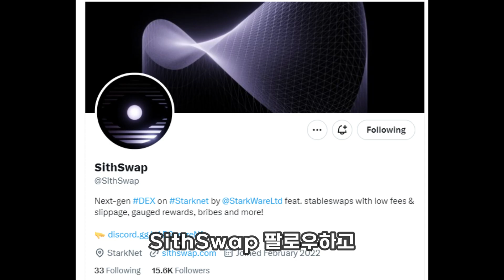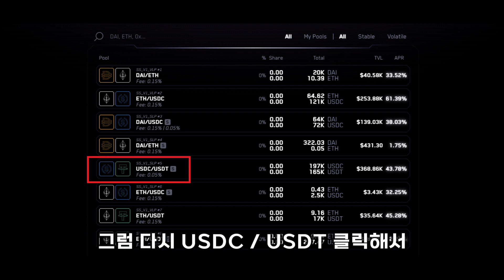에어드랍 줄 때 됐나? 스타크넷 NFT 받는 방법(STARKNET SithSwap NFT)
안녕 형들
20대에 경제적 자유를 얻고싶은 두신이야

오늘은
스타크넷 5번째 미션 Sith Swap NFT받는 방법 소개할게!

(Blog, Twitter, 1:1 telegram, kakao)